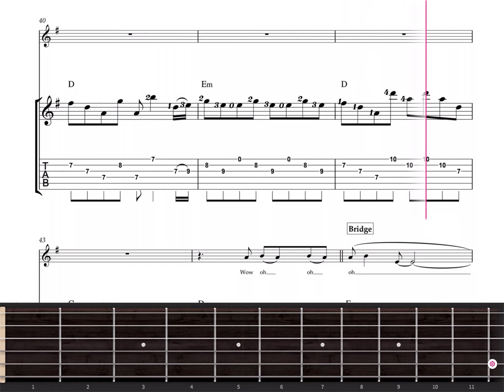Maldito Duende para Guitarra 🎸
Tomplay ofrece cientos de partituras con pistas de acompañamiento. Aprende y ensaya tus temas favoritos acompañado de pistas grabadas por músicos profesionales en alta calidad.

Funciones:

• Más de 70 000 partituras con pistas de acompañamiento en alta calidad.
• Un catálogo completo con múltiples géneros y acompañamientos.
• Temas populares con arreglos para diferentes niveles, de principiante a avanzado.
• Visualiza el posicionamiento de los dedos en tiempo real con nuestra guía visual.
• Ralentiza o acelera el tempo de la música para adaptarlo a tus habilidades.
• Grábate a ti mismo y reproduce tu ejecución para progresar más rápidamente.
• Añade tus anotaciones a la partitura.
• Imprime tu partitura con tus propias anotaciones.
• Ensaya un pasaje específico de un tema en bucle.
• Afina tu instrumento de cuerda o viento con nuestro timbre afinador.

00:00 Introducción a Tomplay
00:10 Inicio partitura
01:30 Funciones de Tomplay